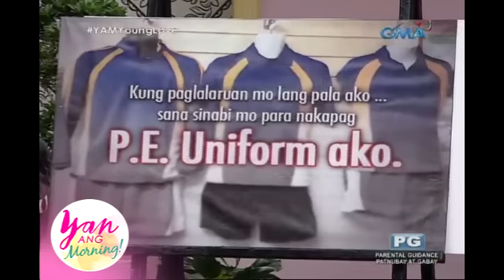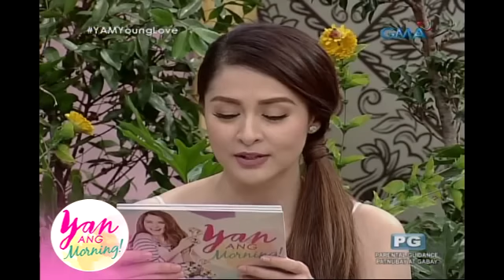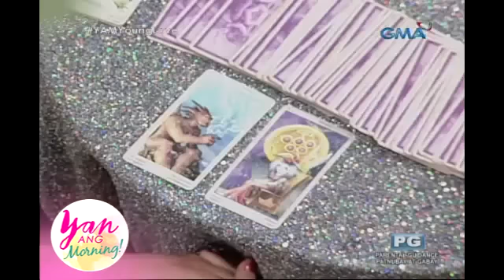Yan Ang Morning!: Young love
Kasama natin si tarot reader Jade Martin para tulungan ang ating letter senders na alamin kung paano nga ba masosolusyunan ang kanilang problema sa pag-ibig.

Watch ‘Yan Ang Morning!,’ ​weekdays ​on GMA, hosted by Marian Rivera and Boobay.